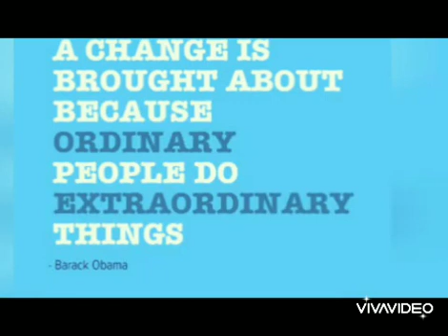CORONA: WORLD NEAR TO END 2020( Official TEASER)